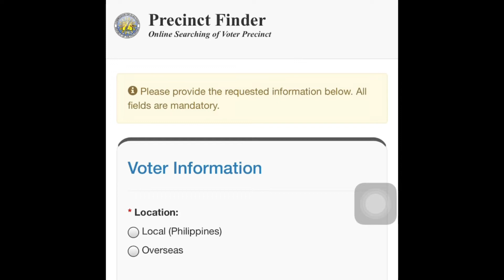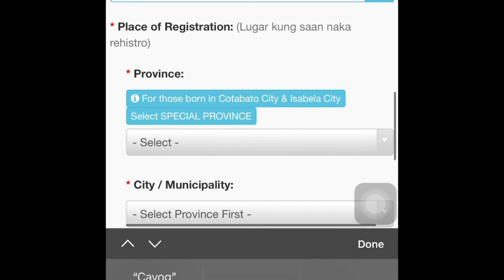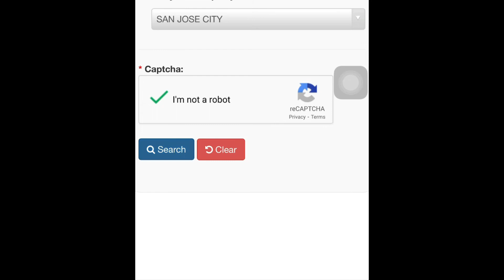ONLINE CHECKING OF POLLING STATION 2022 election #2022 comelec Philippines l JEMUEL CAYOG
Paano mag-ONLINE CHECKING OF POLLING STATION 2022 election #2022 comelec Philippines l JEMUEL CAYOG